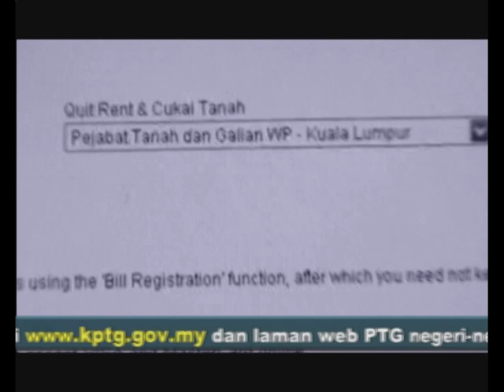TRAILER CUKAI TANAH 2008 FNM